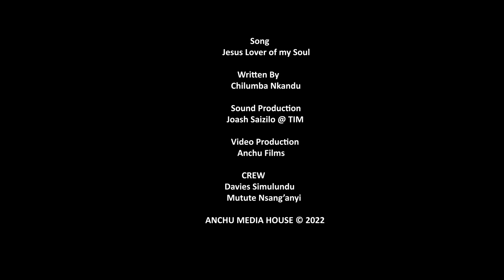Zani Music - Jesus Lover of my Soul